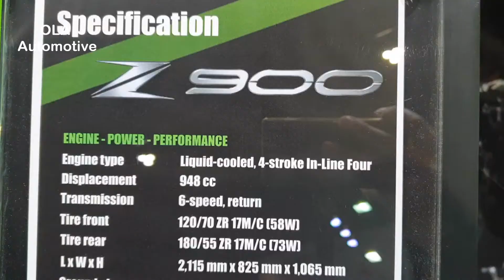2020 Kawasaki Z900 - Black | Walkaround | Bangkok Motor Show 2020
Walkaround 2020 Kawasaki Z900 at Bangkok International Motor Show 2020